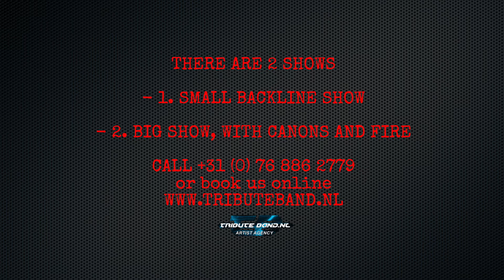AC2DC TUNDERSTRUCK DEMO AC/DC TRIBUTE